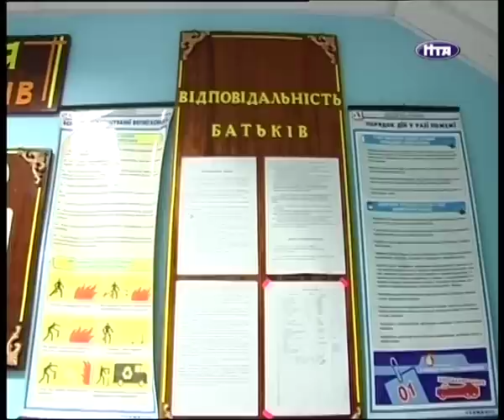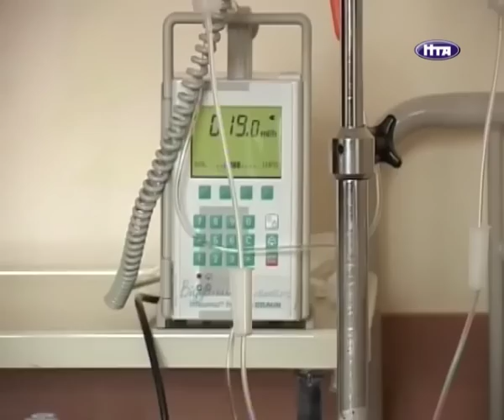НТА-Новини-Львів: 20.03.2013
- У бойовій готовності. Львів в очікуванні нової снігової атаки

- Ризиковані поїздки. Лише за кілька останніх тижнів працівники ДАІ виявили на дорогах області 47 несправних маршруток

- З рингу зі щитом. Львівський боксер-професіонал Віктор Плотніков здобув переконливу перемогу над грузином Беку Сутідзе.